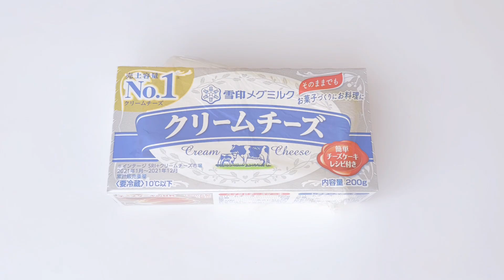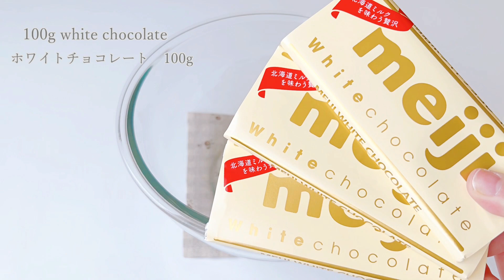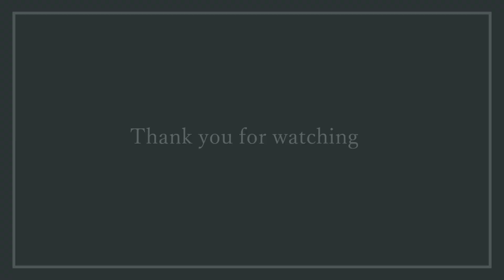【Christmas】純白ケーキの作り方🎄| How to make pure white cake 【クリスマスケーキ】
こんにちは、『PUKU's cooking』です

クリスマス用に
中まで真っ白な純白ケーキを作りました💕

🎄作り方は動画の字幕【CC】に載せているので
　  字幕をオンにしていただけると見ることができます

【材料】
◆ホワイトスポンジ
卵白　250g
グラニュー糖　97g
コンスターチ　9g
サラダ油　37g
牛乳　97g
練乳　22g
薄力粉　112g

動物性生クリーム　150g
砂糖　48g
粉ゼラチン　3g（水 大さじ１）

◆練乳のホイップクリーム
生クリーム　100g
練乳　17g

このチャンネルでは
大学生が趣味で作っている
お菓子やケーキなどを投稿しています

していただけると嬉しいです😊

　複製・転載・翻案はお断り申し上げます。